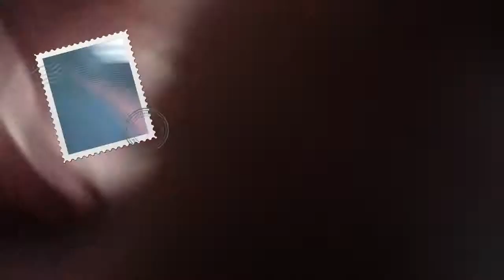Franklin Park, IL HR Assault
HR Assault